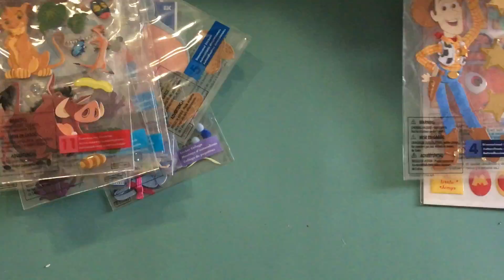DeSTASH!! Disney LOT ******SOLD******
Please let me know if you are interested! First come first serve!! Please pay ASAP!! I will invoice you or you can click on my link to send me the payment ( FRIENDS AND FAMILY). US Only If international you would have to pay shipping costs
$35.00 shipping included 23 items plus a bonus i forgot to show... disney paper clips
 Mailing Address
Erica Fields
5200 Dallas Highway
Suite 200-246